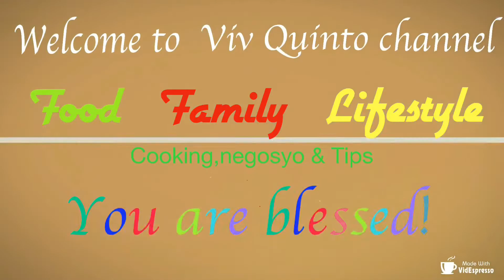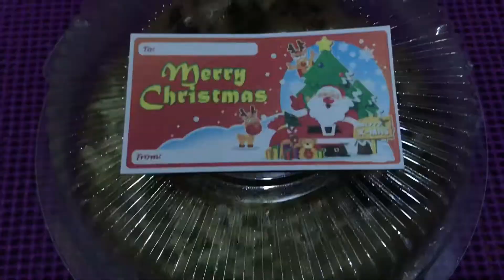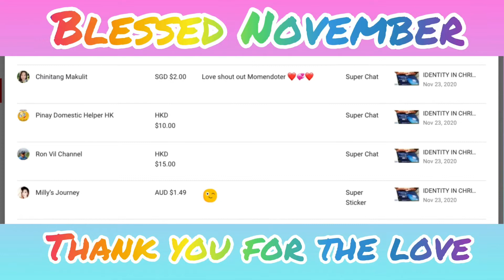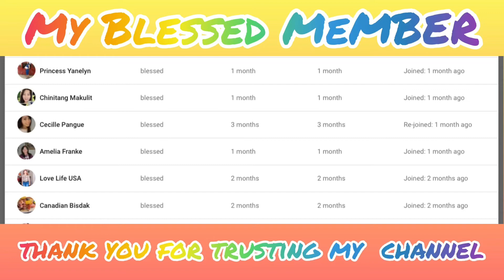KALAMAY RECIPE |PANLASANG PINOY| Viv Quinto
hello everyone kumusta mga momshie mga mars namomoblema ba kayo ng panregalo ngayon pasko ito,mga momshie mura na at masarap pa perfect pang regalo sa mga kaibigan at kumare natin,at pwede din pang negosyo.tara panoorin natin ang video na ito para magkaroon kayo ng idea sa mga panregalo nyo ngayon pasko.

editing apps : iphone 7plus imovie

SCHEDULE
i have new videos uploaded every Monday,Wednesday and Friday(MWF)

Send some stuff to this address:
Genevieve Quinto
Address:lot 28,blk 5 San Isidro Resettlement
                Magalang,Pampanga 2011

KALAMAY RECIPE
1 cup glutinous rice/malagit rice flour
1 cup brown sugar
1 cup coconut milk
1teaspoon salt
1/2 cup water
coconut mulk for latik